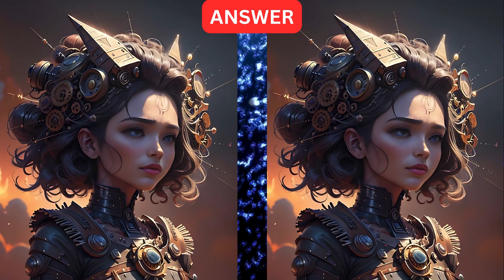Spot the Difference Challenge #11 . Subscribe for New Uploads. BrainTeasers, Difference.🔍👁️‍🗨️😱🔥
Welcome to the ultimate visual puzzle adventure! Spot the difference. Brain training, concentration, cognition, observation, and memory. It can even help prevent dementia by activating the brain.

Get ready to sharpen your observational skills and join us in a thrilling Spot the Difference Challenge Extravaganza!

Enjoy the game and have a happy and healthy life.

MOTIVATE MIND BODY SOUL

MUSIC
Original Music: Drums - by Motivate Mind Body Soul

Amazon.com (in search bar-type) stardesigncraft